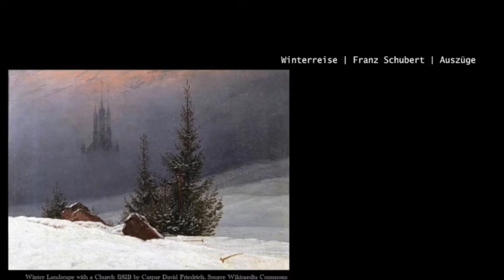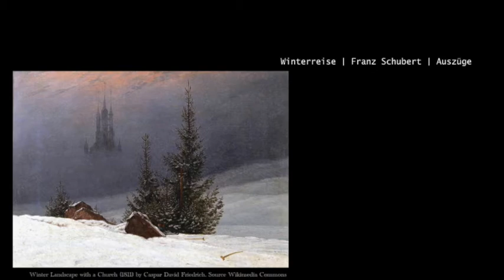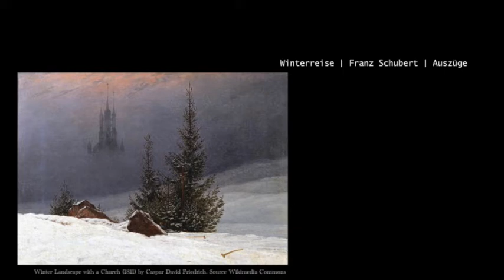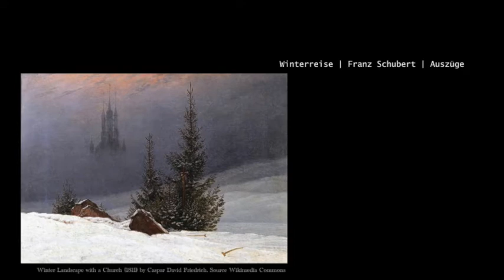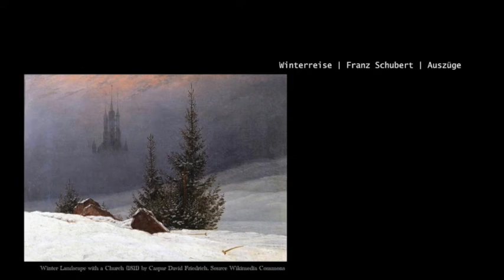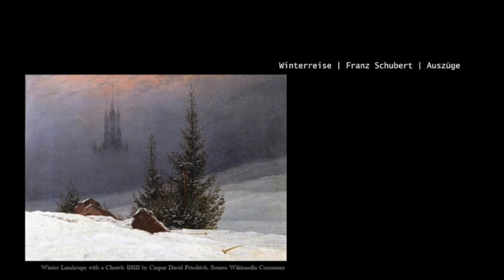Winterreise | Franz Schubert | Auszüge/シューベルト「冬の旅」より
シューベルト歌曲集「冬の旅」op.89　D.911
Die Winterreise / Franz Schubert
 １. おやすみ　Gute Nacht
 11. 春の夢　Fruhlingstraum
 13. 郵便馬車　Die Post
 20. 道しるべ　Der Wegweiser
 21. 宿　Das Wirtshaus
 23. 幻の太陽　Die Nebensonnen
 24. 辻音楽師　Der Leiermann

１. おやすみ　Gute Nacht
雪の積もった静かな夜、恋に破れた若者は、そこから逃げるように、おわりのない旅に出る。
11. 春の夢　Fruhlingstraum
甘い前奏から、一瞬、「春の夜に見る夢」か、と勘違いするが、凍てつく冬の夜に、「春」を夢みるが、凍てつく現実に引き戻される。だが、再び、旅人は、春の夢を見る。白昼夢のように
13. 郵便馬車　Die Post
旅の途中、固い石畳をカタカタと郵便馬車が近づいてくる。もしかして、別れた恋人の手紙を届けてくれるのでは、と胸は高鳴るが、明るく軽快な曲調は表向きで、繰り返される無音の一小節に旅人の落胆の深さを感じる。
20. 道しるべ　Der Wegweiser
非情にも、（恋人の居る）街から遠ざかる方向を指す道しるべ。そしてピアノの旋律が、旅人を追い立てる時計の秒針のよう。旅人は二度と戻ることのない道を歩き続ける。
21. 宿　Das Wirtshaus
寒く辛い旅の中に、暖かい灯りをともす宿屋にたどり着く。しかし、宿の部屋は、すでに埋まり、疲れた身を休めることなく、旅人は歩き続ける。
23. 幻の太陽　Die Nebensonnen
疲れ切った旅人は、幻覚のような三つの太陽を見る。ピアノパートに微妙に遅れる３連譜は、引きずる足のようだ。僅かな希望であった陽は沈み、暗闇が旅人を包む。
24. 辻音楽師　Der Leiermann
旅人が最後にたどり着いた凍てつく地平に、一人立つ、老いたライヤー弾き。
誰に聴かせる訳でも無く、誰に頼まれるわけでもなく、かじかんだ手で、ライヤーを回し続ける。旅人は、人に何か期待することを諦めたことで、ようやく、共に歩む仲間に出会えたのだろうか。